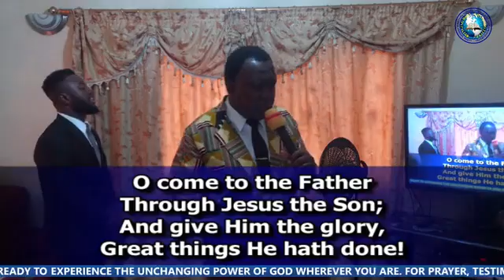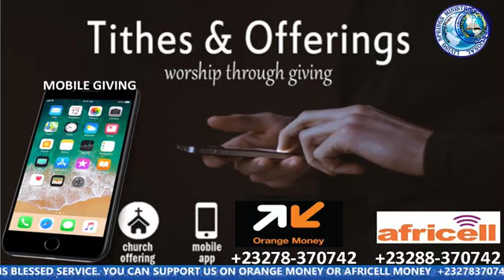JUNE ANOINTING SERVICE WITH APOSTLE EMIK GAGE LIVING SPRINGS MINISTRIES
Bringing hope to the people of the world through the gospel of Jesus Christ and thereby changing their lives. (John 4:16)

holyghost Livingspringsministries livingspringschapel Bringing hope to the people of the world through the gospel of Jesus Christ and thereby changing their lives. (John 4:16)